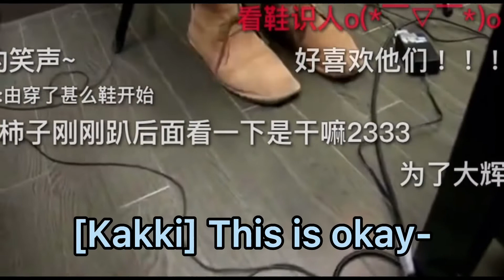I wonder who this is…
I still can’t figure out who this person is 😔

sorry for not uploading videos in like 3 weeks, i had to deal with final exams for school but they are finally over so i can upload a bit more now 🥲

tags
yamashita daiki
kakki